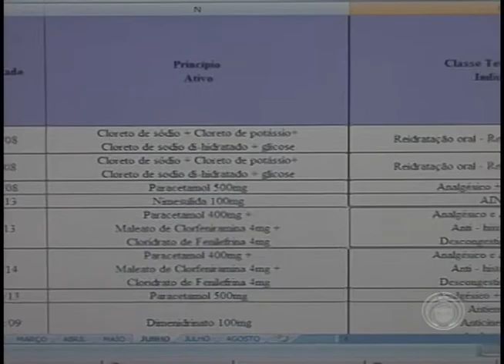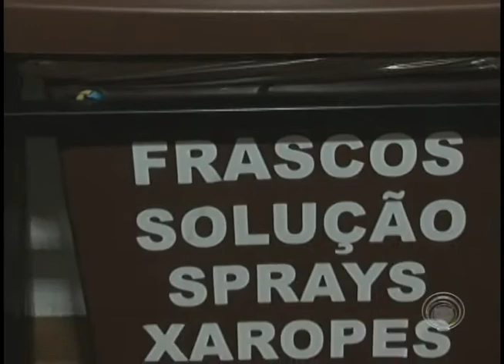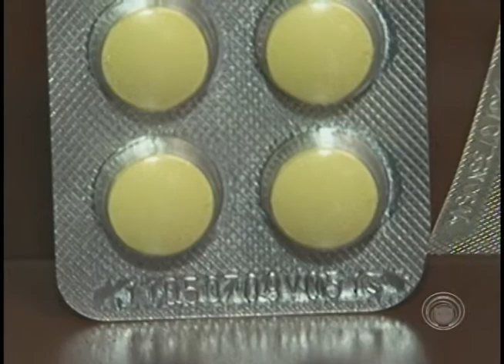Descarte de remédios vencidos e sem uso pode ser feito nas farmácias (29/07)